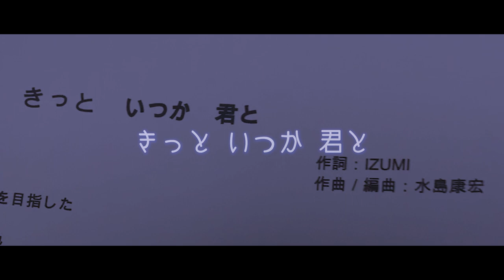【きっと いつか 君と】music by Yasuhiro Mizushima ,words by IZUMI ,movie edited by Akane Yanai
多数のアーティストに曲を提供し続けている作曲家、歌手　水島康宏のオリジナル曲チャンネル。高橋真梨子”ごめんね” 竹内力”欲望の街” AKB48"summer side" 横浜銀蝿”親父”等提供。またマーマーレードボーイのEDテーマ”枯葉色のクレッシェンド”を歌った経験もつ。またコーラスとして尾崎豊東京ドーム公演に参加。2021年２月まで病院薬剤師として勤務。